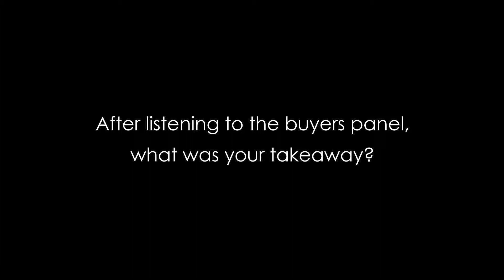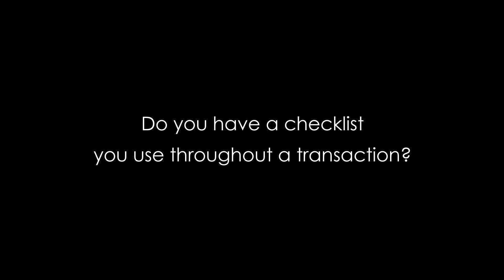Hear it Direct - SDAR Expo & Conference, April 11, 2014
Realtor Seth O'Byrne speaking on a panel of top San Diego Realtors for the Hear it Direct event at the 2014 San Diego Association of Realtors conference at the San Diego Convention Center. Panelist responded to experiences and concerns from a previous panel of new homebuyers.

Seth O'Byrne, First-time homebuyer, SDAR, San Diego Association of Realtors, Hear it Direct, Real Estate, San Diego Real Estate, San Diego Homes for Sale, San Diego Luxury Homes, San Diego Coastal Real Estate, O'Byrne Team, obyrneteam.com, sethsold.com, Pacific Sotheby's International Realty

Seth O'Byrne
Pacific Sotheby's Intl. Realty